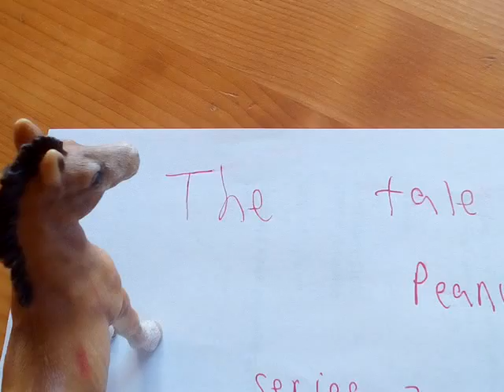The tale of peanut butter series 2 episode 4 peanut butter gets lost! 🐎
The wolf pack attacks again!then one wolf chases him. Peanut butter is alright but when it all clears up peanut butter is lost!